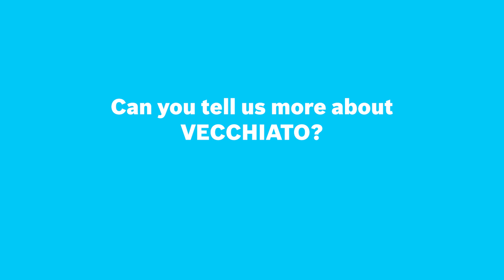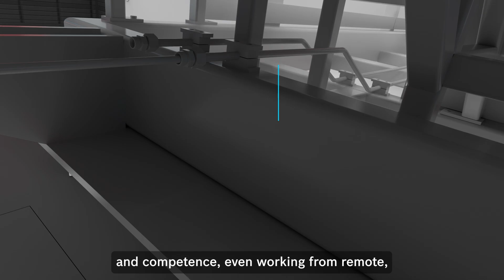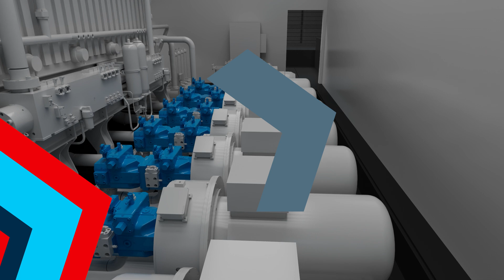[IT] Vecchiato O.M. Cogne acciai speciali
Qual è il segreto per centrare gli obiettivi di produttività, time-to-market e innovazione in un progetto di forgiatura? Se pensiamo al nuovo sistema Vecchiato installato presso Cogne Acciai Speciali non abbiamo dubbi: la capacità di fare squadra e la voglia di migliorarsi sempre. È quello che hanno dimostrato in ogni fase di questo progetto i team tecnici di Bosch Rexroth, Vecchiato e Cogne Acciai Speciali.